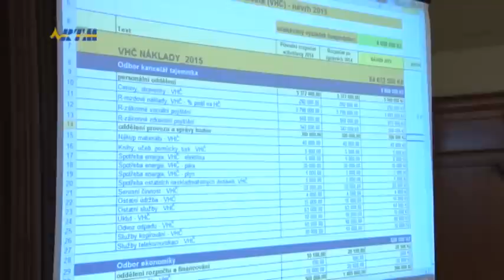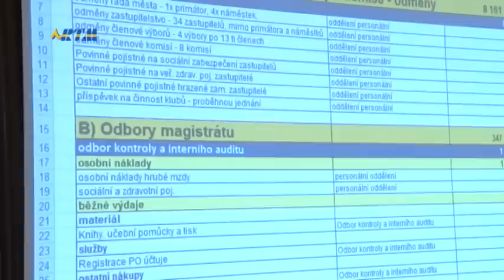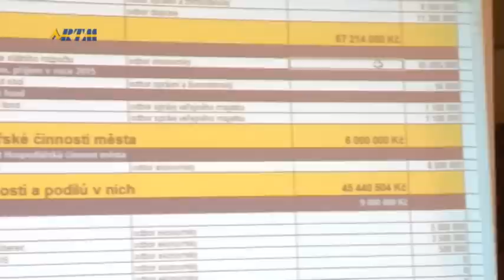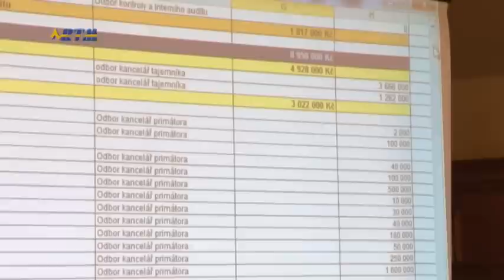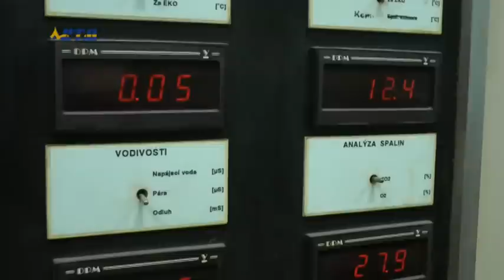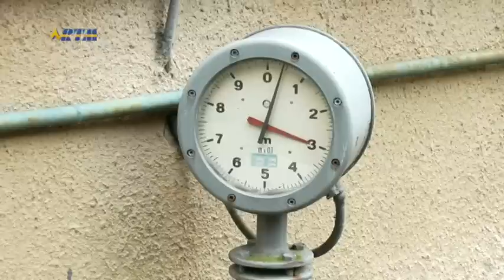Zprávy TV RTM 14.1.2015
Liberečtí radní schválili městský rozpočet pro rok 2015
Stát přispívá Jablonci nad Nisou 80 milióny korun na revitalizaci teplárenství
Nová kamera Městské policie v Liberci
I v roce 2015 by měl být Jablonec nad Nisou městem plným tónů
První "miminko" roku 2015 v ZOO Liberec
Středoškolský halový pohár sportovních gymnázií z celé České republiky